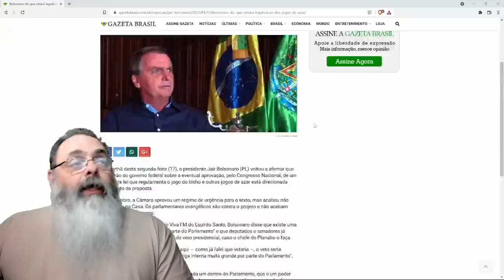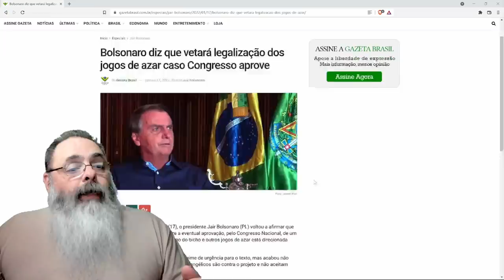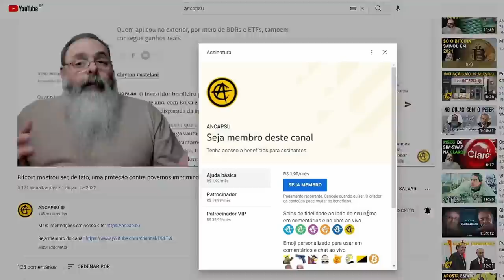Cadê a liberdade? Seu Jair promete vetar projeto de liberação de jogos no Brasil